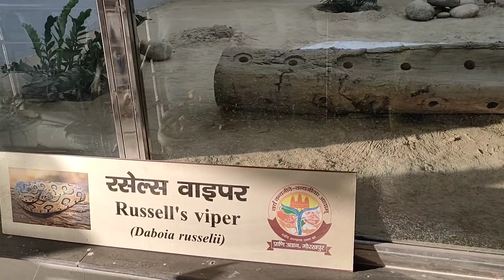चिड़ियाघर में सांपो का तांडव।🐍🐍🐍 Gorakhpur Zoo Vlog | Part 2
चिड़ियाघर में सांपो का तांडव।🐍🐍🐍 Gorakhpur Zoo Vlog

Information-
Shaheed Ashfaq Ullah Khan Prani Udyan, Gorakhpur or Gorakhpur Zoological Garden commonly known as Gorakhpur Zoo is a Zoological Garden in Gorakhpur UttarPradesh, India It is named after famous Indian freedom fighter, shahed Asfakqullah khan. With an area of 121.342 acres it will be the second biggest zoo in Uttar Pradesh  after Kanpur ZoologicalPark. It was opened for public on 27 March 2021.

50 Rupees Per Ticket and 25 Rupees Per Children is charging for visiting the zoo.

Monday- Closed